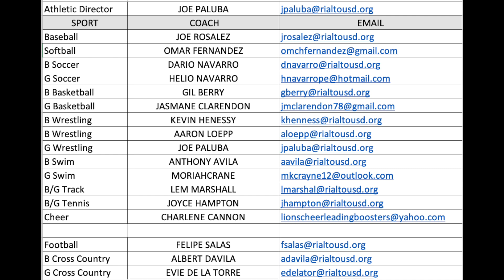CHS SPORTS 2021 UPDATE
Please watch our CHS athletic update video to find out information about our 2021 athletic program opening.